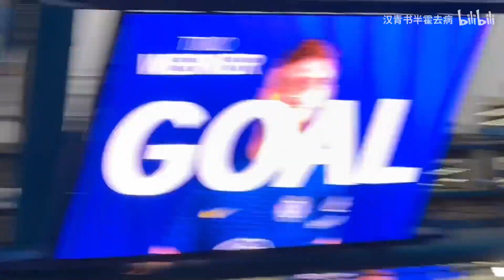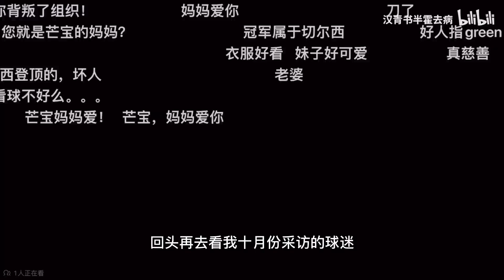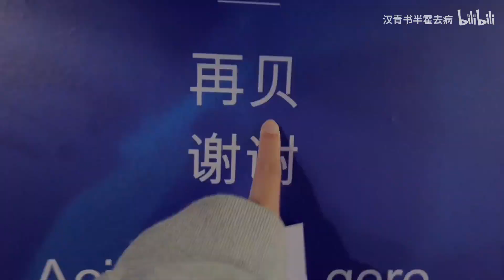维尔纳——伦敦上空的金色侦察机，终究还是飞回莱比锡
祝福timo